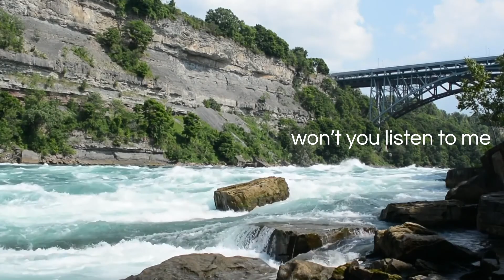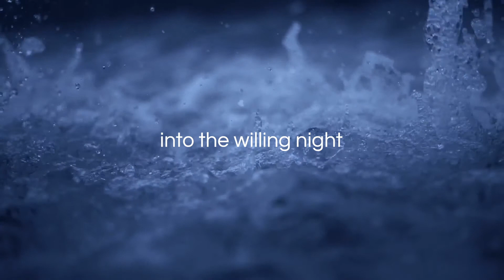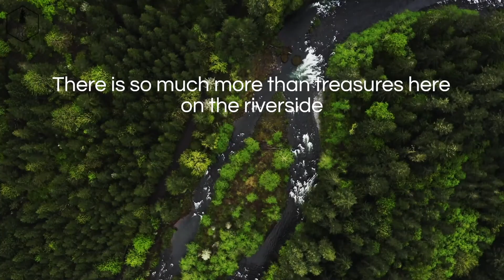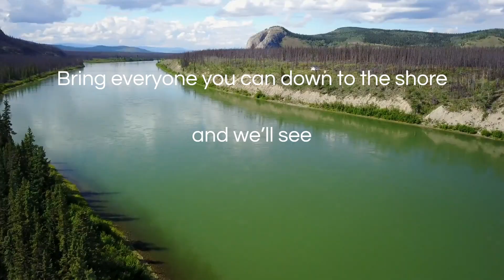March - On The Riverside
from the album "In This Time" (2021)

Joe Trainor - vocals, keyboards, programming
Doug Darrell - guitars
Allen Trainor - bass

Engineered, mixed & mastered by Shawn Trainor
Produced by March & Shawn Trainor
Album cover photo by Joe del Tufo/Moonloop Photography